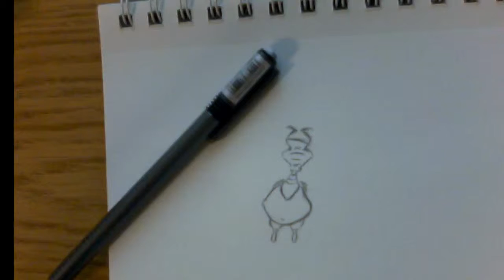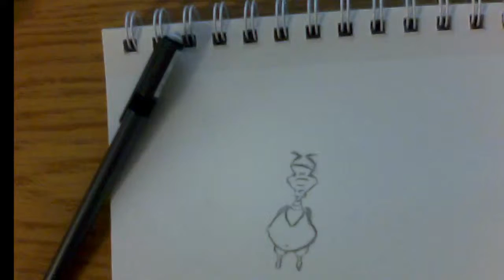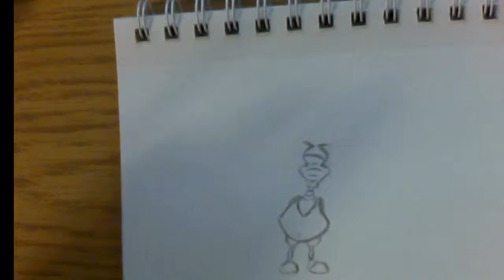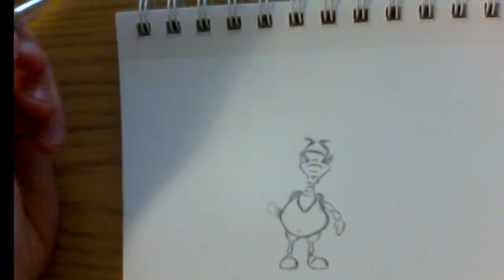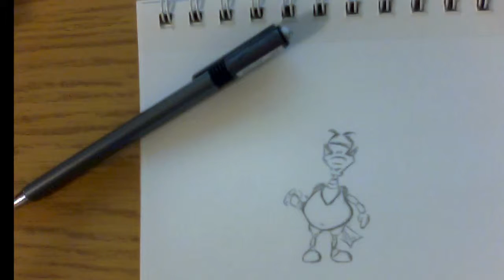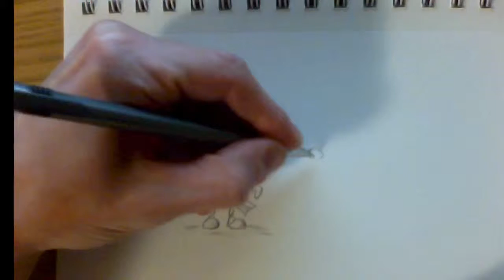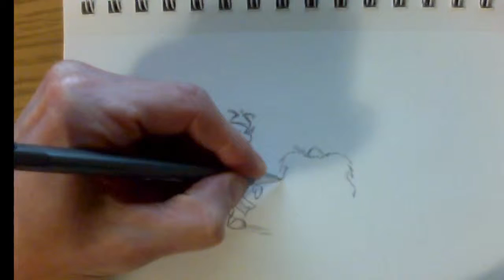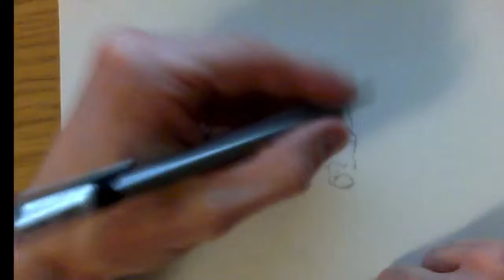drawing something - 1 / 7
4 caracters !